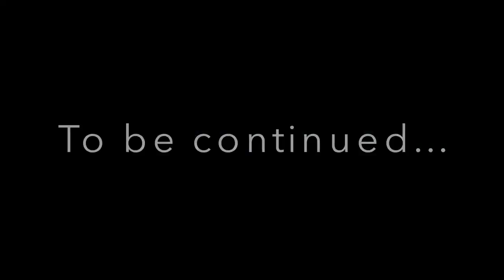DRT Kalawakan | Hirap at Sarap [unli lusong, unli ahon] Padyakenyo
133km Ride from Malolos Bulacan to Plaridel-Bustos-Angat-DRT-San Ildefonso (Akle)-DRT (Talbak-Kalawakan)-San Miguel-San Ildefonso-San Rafael-Baliuag-Plaridel back to Malolos Bulacan.

Green Screen by Samanta Aquino